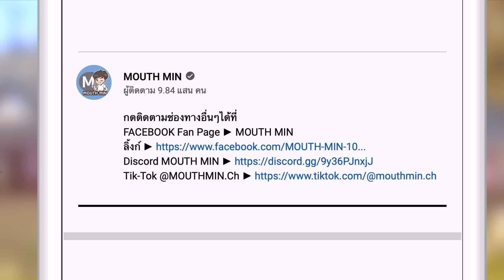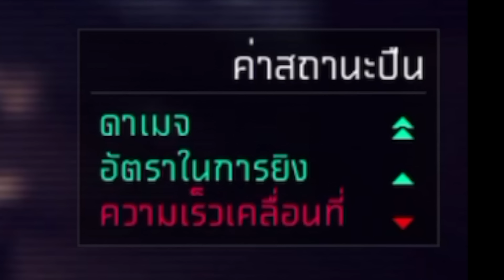Free Fire ความลับของแผนที่ NeXTerra ที่หลายคนไม่รู้ และ สถานที่ซ่อนตัวไว้ไต่แรงค์!! [FFCTH]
สวัสดีเพื่อนๆ ชาว Garena Free Fire (ฟีฟาย) ทุกคน วันนี้ เม้าท์มิน (MOUTH MIN)
จะพาทุกคนไปล้วงความลับของแผนที่ใหม่ล่าสุด
ฉลองครบรอบ 5 ปี FF อย่าง NeXTerra แผ่นดินใหญ่ที่
เต็มไปด้วยเทคโนโลยีสุดล้ำ ของ Horizon โฮไรซอน
มีความหมายแฝงอย่างไรบ้างนะ นอกจากนี้ยังรวบรวม
ทริค เทคนิค สถานที่ดักยิงคน ซุ่มยิงคน แต่ละเมือง
รวมถึงสถานที่ลับ เอาไว้แคมป์ ไต่แรงค์ ไม่มีใครเห็น

มันคือแรงใจสำคัญในการทำคลิปต่อๆไปเลยค่า
Free Fire Free Fire Free Fire Free Fire Free Fire Free Fire Free Fire
MOUTH MIN MOUTH MIN MOUTH MIN MOUTH MIN MOUTH MIN